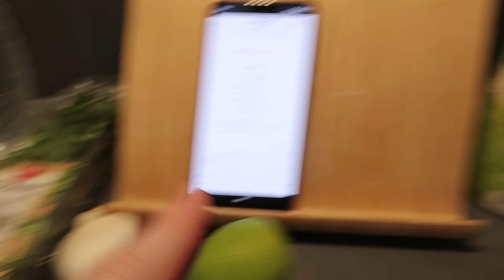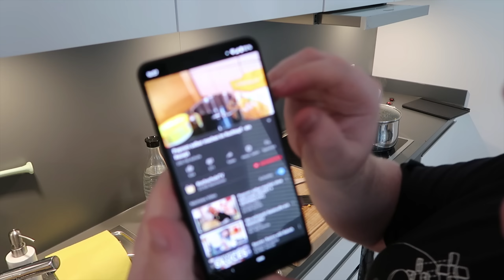Piet VERSAGT KOMPLETT, Küche zerstört: Popcorn Falafel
Es ist eine neue Zäsur in der Kochgeschichte: PietSmiet vs. Popcorn!